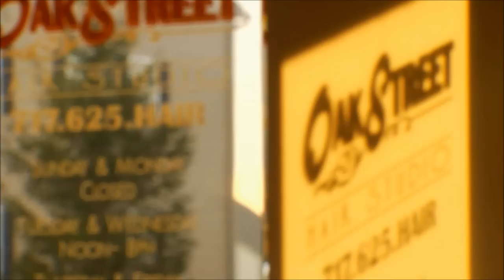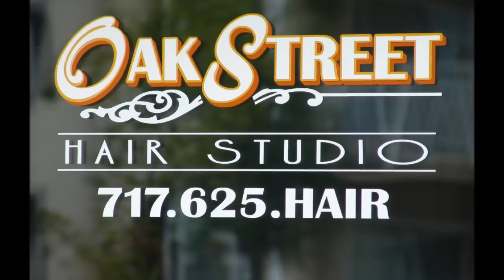Oak Street Hair Studio, Lititz, PA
Oak Street Hair Studio does special-occasion hairstyling.